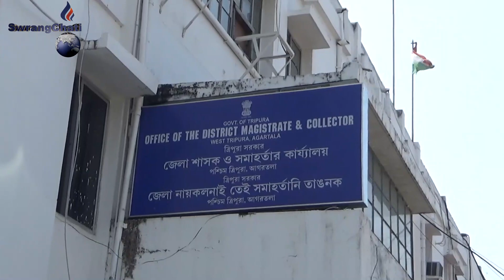|| Hukbar, Sakham, Lahar, Covid vaccine|| bebak bedekno twiwi koklam ni panda khwlaikha||